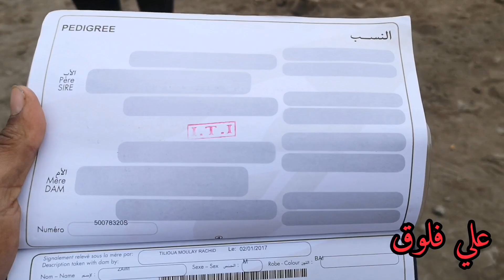دخل جدع مليح تباع على صباح و كاين الخير و ديما صباح رباح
سوق الثلاثاء الخميسات 2023